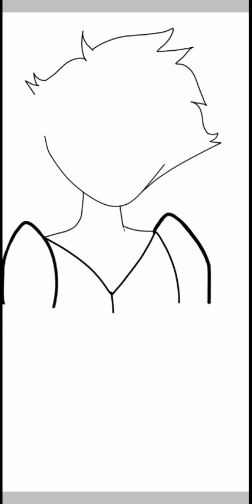Pink Diamond Speed Paint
the song i used entitled "I Could Never Be Ready" by Tom Scharpling the voice actor of Greg Universe also credits goes by Rebecca Sugar, Crewniverse and CN